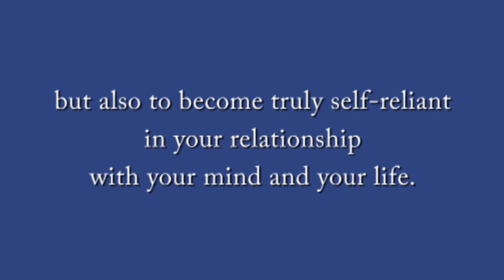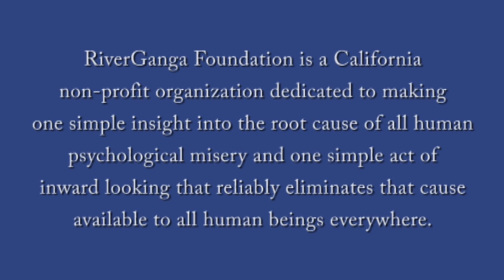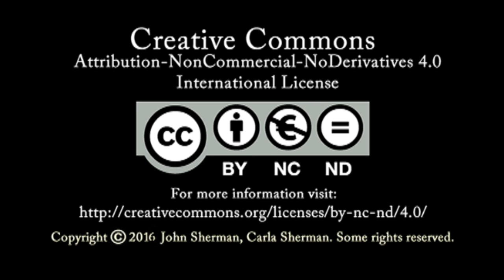Conversations with John Sherman - Ep. 11: THE IMPORTANCE OF SELF-DIRECTED ATTENTION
THE IMPORTANCE OF SELF-DIRECTED ATTENTION

"One of the main things that distinguishes The Just One Look Method from anything else that is available anywhere is the practice of self-directed attention, which allows you not only to learn to control what you give your attention to but also to become truly self-reliant in your relationship with your mind and your life."

John Sherman explains how practice of self-directed attention is a fundamental part of The Just One Look Method and how it helps you get through the recovery period more quickly.

This clip was taken from the complete recording of an Online Meeting with John Sherman on July 31, 2016.

If you like the video, please click/tap the Like button, and please share it with as many people as you can. You may also embed it on your own website. Don't hesitate to add your comments and questions under the video on YouTube.

For more details and explanations about the content of this video, please

If you have a question, please post it right here in the comments section.